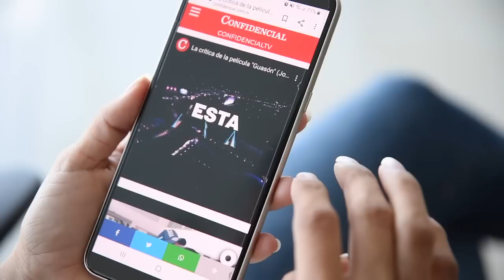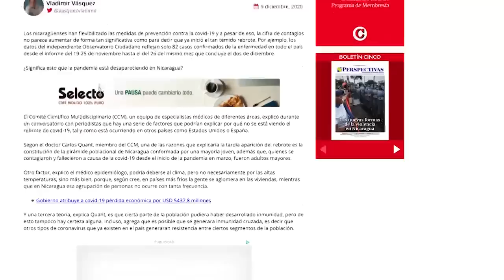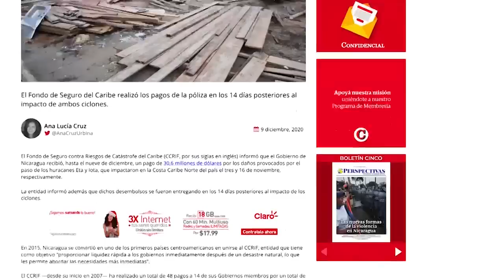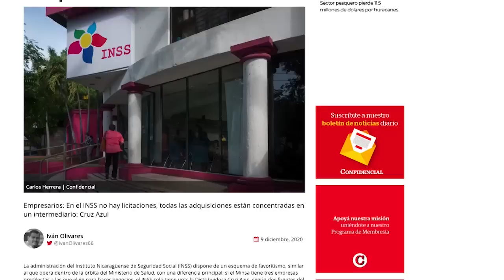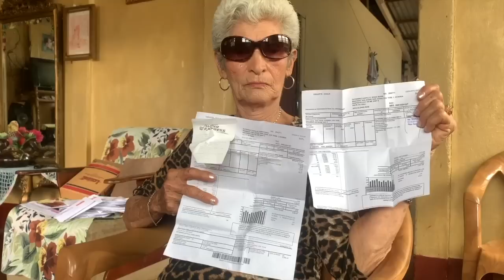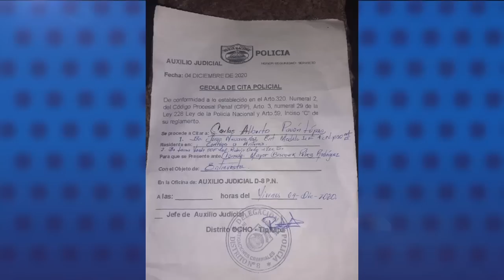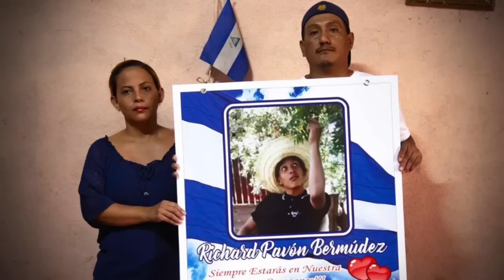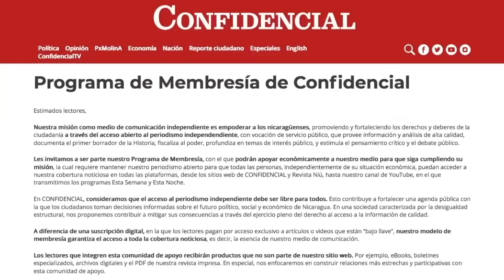📺 Impacto de la tarifa eléctrica en los consumidores; Elecciones en Venezuela: ¿Quién es el ganador?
El impacto de la tarifa eléctrica en los consumidores y las elecciones legislativas en Venezuela: ¿Quién es el ganador? ¿Nicaragua en el espejo de la crisis venezolana?